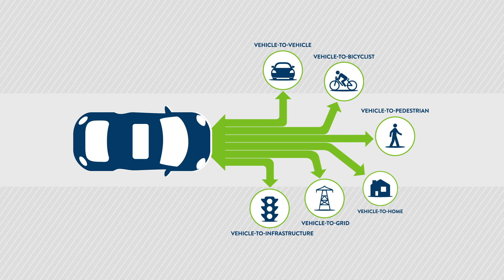Intro to CAV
Introduction to Connected and Automated Vehicles (CAV) including what are connected vehicles, what are automated vehicles, examples of CAV technology on the road, and how MnDOT is preparing for CAV.